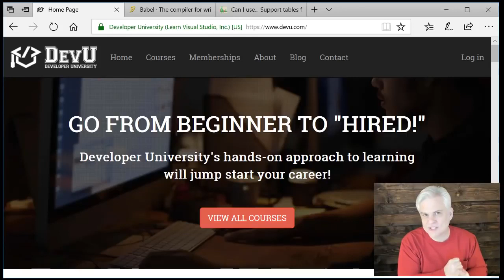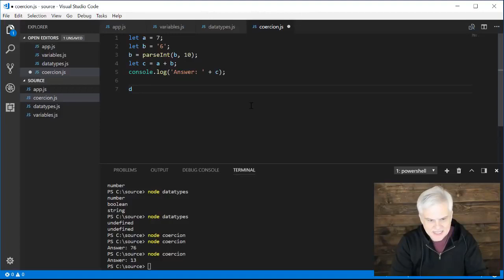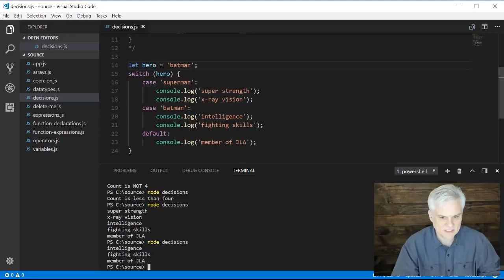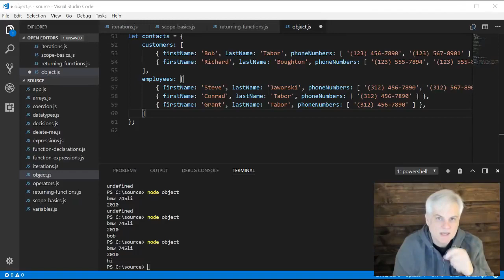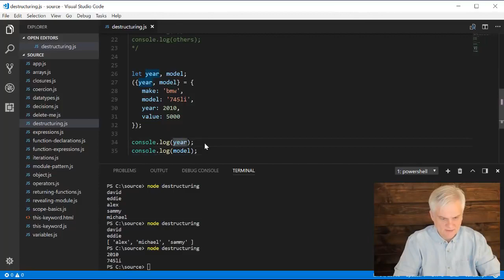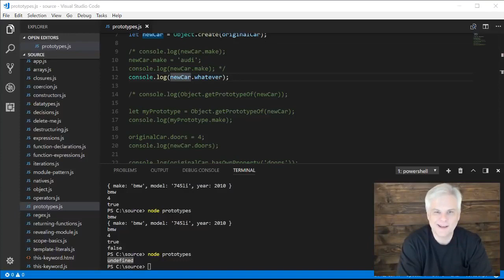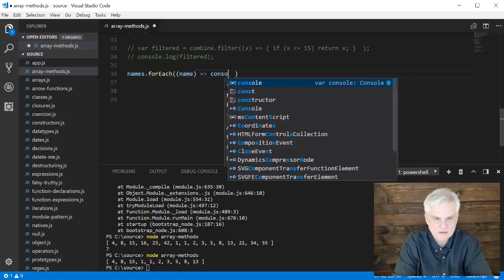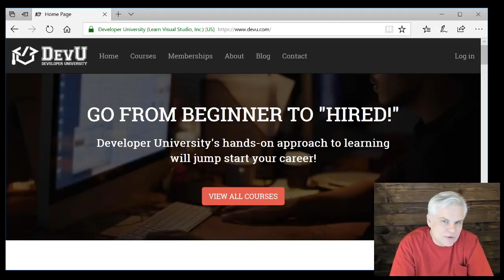JavaScript Programming Tutorial Full JavaScript Course for Beginners 2023